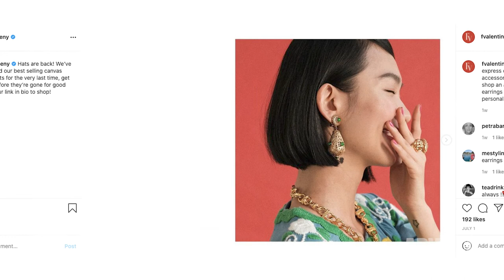I'm With The Brand | Luxury Brand Frances Valentine Is Bringing Joy to Fashion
Frances Valentine, the luxury designer brand co-founded by Elyce Arons and the late Kate Spade, is trying to bring joy back to fashion. The Frances Valentine name is inspired by family names on different sides of Spade’s family.

Arons is inspired by the time period that gave birth to The Dick Van Dyke Show and Singin’ in the Rain. The brand even sells “Petrie Pants,” inspired by the character Laura Petrie played by Mary Tyler Moore in The Dick Van Dyke Show.

“People really come to us for authentic, creative product,” Arons explains. “It just inspires happiness.”

Hear more about the inspiration for Frances Valentine on this week’s episode of I’m With the Brand.